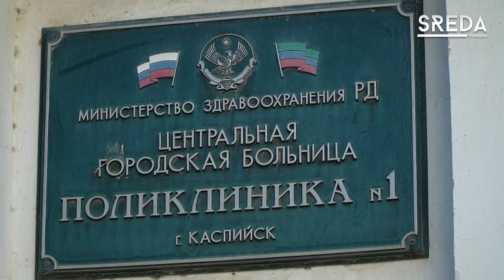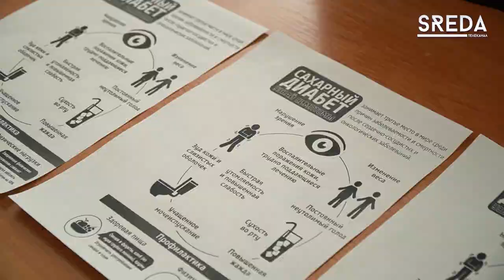Профилактическая лекция «Сахарный диабет: типы и как с ним бороться» прошла в поликлинике Каспийска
12 ноября в городской поликлинике Каспийска состоялась профилактическая лекция, приуроченная ко Всемирному дню борьбы с сахарным диабетом. По словам врача - эндокринолога, такие встречи и семинары необходимы, так как сегодня количество людей с данным диагнозом неимоверно растет.